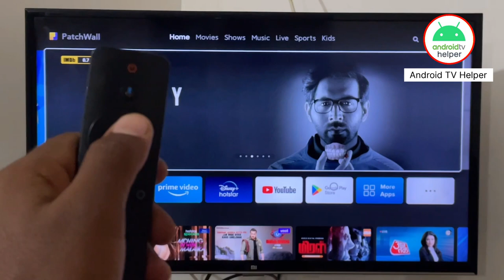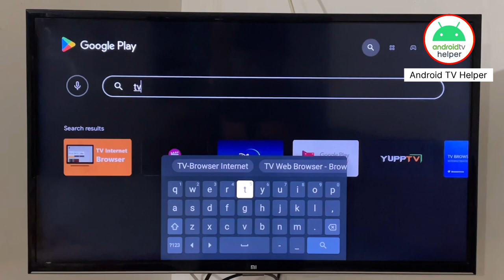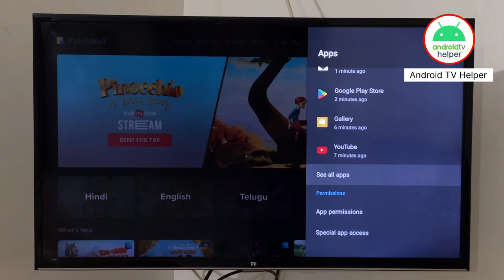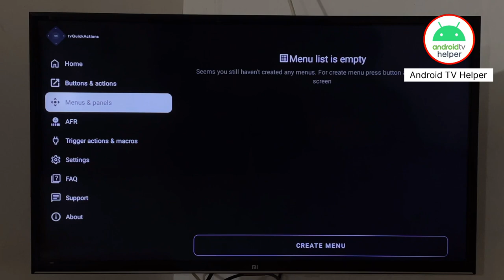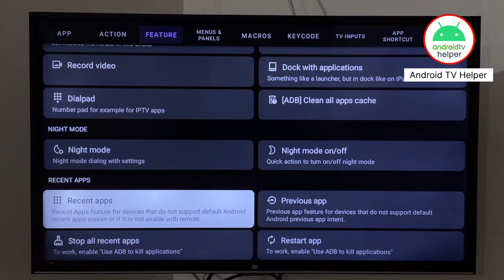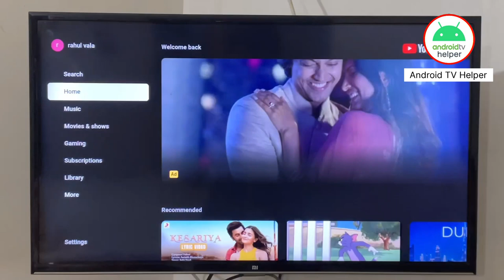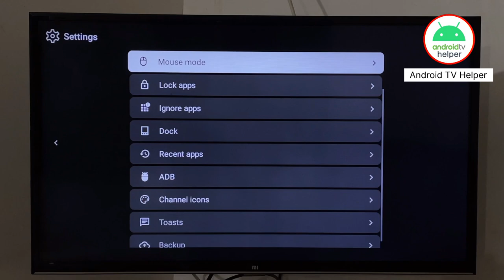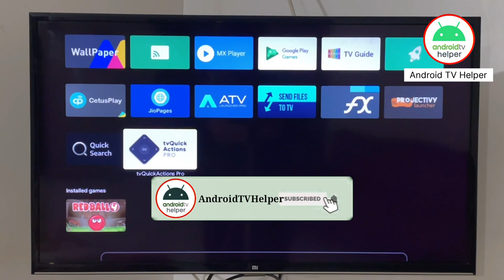MOUSE TOGGLE FOR ANY ANDROID TV DEVICE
New Video

♧ Please Support